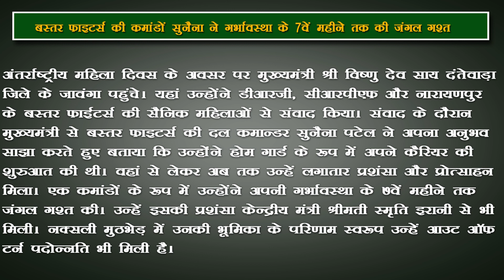बस्तर फाइटर्स की कमांडों सुनैना ने गर्भावस्था के 7वें महीने तक की जंगल गश्त